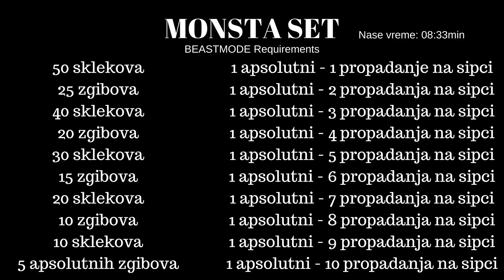Da li je ovo novi SVETSKI REKORD? - Monsta set (08:33)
Potrudili smo se da oborimo rekord za Monsta set/beastmode requirements i u tome smo uspeli. Vazno je naglasiti da forma nije perfektna jer presvega jureno je vreme uz solidnu formu. Momci koje cemo pomenuti,a koji su uradili ovaj set su imali ne bas dobru formu i vreme losijeg od naseg. Evo nekih primera:
King Gator 08:38 (uradio seriju manje)
Lada Pridal 12:12
Juice 14:12
Lord Vital 10:42
Pokusajte pa nam javite vase vreme!
We tried to break the record for Monsta set / beastmode requirements and we succeeded in that. It is important to say that the form is not perfect, because our маin goal was to chase the тиме with solid form. The guys we will mention, and who did this set had not so good form and a time worse than ours. Here are some examples:
Lada Pridal 12:12
Juice 14:12
Lord Vital 10:42